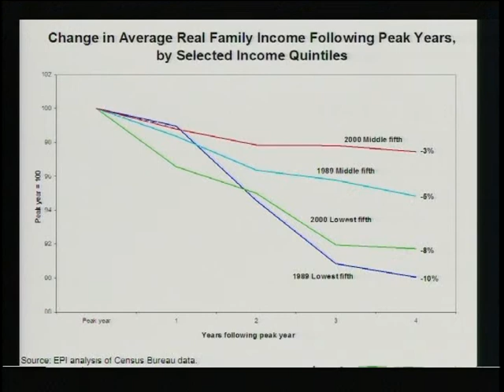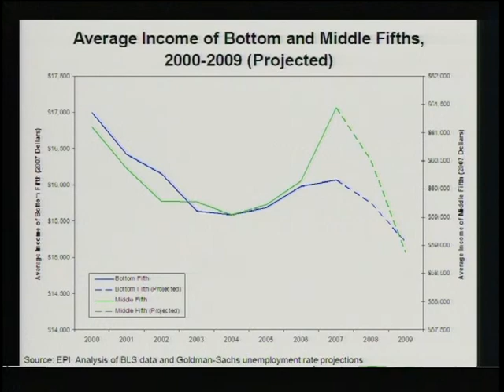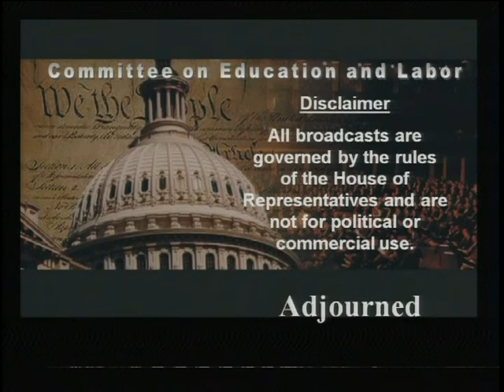Building an Economic Recovery Package: Creating and Preserving Jobs in America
Building an Economic Recovery Package: Creating and Preserving Jobs in America - mars-2:hrs02EDW2175_081024 - Rayburn 2175 - Committee on Education and the Workforce - 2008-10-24 - This hearing examined strategies - including investments in rebuilding crumbling infrastructure - to create good-paying jobs in order to put the nation's stalled economy on the road to recovery. More than 2.2 million American workers have lost their jobs in the past 12 months and millions more are still looking for permanent employment.  Video provided by U.S. House of Representatives.